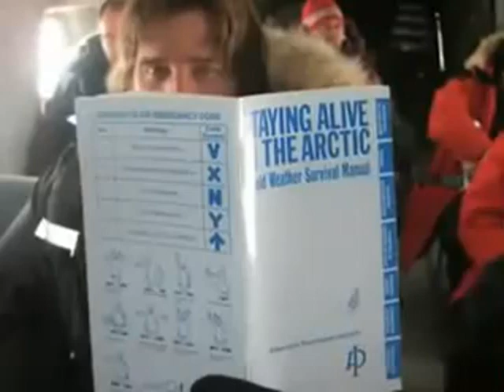Stargate Continuum: Sneak Peak